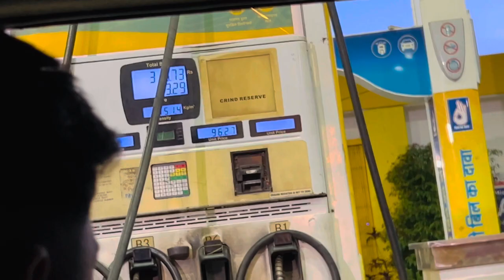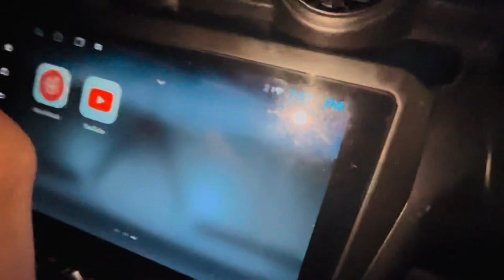Finally RX100 ki Jaali lagwani pad gyi😰आवाज़ ख़त्म हो गई😞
Finally RX100 ki Jaali lagwani pad gyi😰

Rx100modified